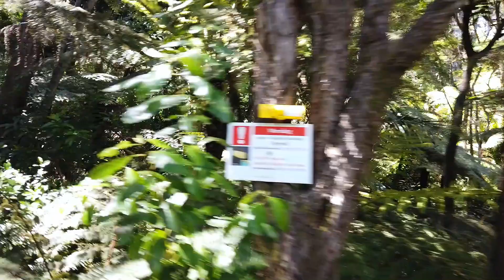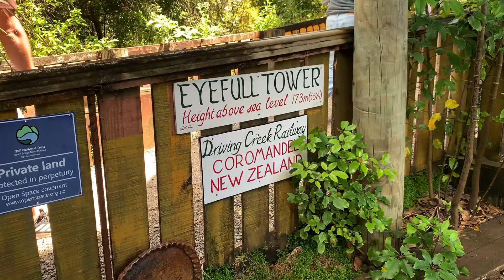Driving Creek Railway